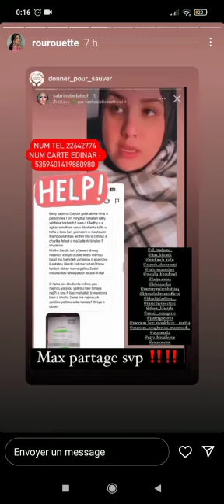28 janvier 2023